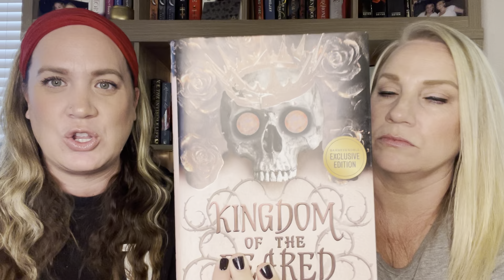KINGDOM OF THE FEARED | NON-SPOILER REVIEW | By Kerri Maniscalco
Dani & Sarah's Booked-Out Reviews,

KINGDOM OF THE FEARED IS HERE! We had so much fun reading this series and are kinda sad it is over...for Wrath and Emilia...there is plenty of potential for some spin-offs though. Bring on the Princes of hell! Pride, Envy, and Lust!. ohh and Vittoria too!

What did you all think of this book?! Yay or Nay? We are apart of the Yay group for sure. This was fun, witty, and full of spiciness that gave us the all the feels 🙈🤪🥰.

Let us know what you thought of the book down below!

"Let's just say I was impressed, shadow witch" ~ Kingdom of the Feared

XOXO ~ Dani & Sarah ❤️